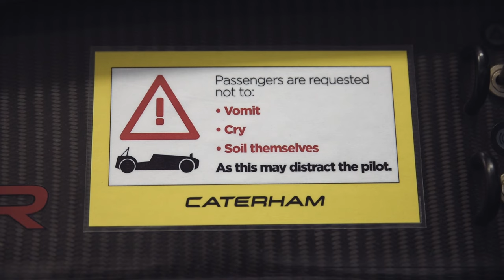Welcome to Caterham Airways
Join Caterham Airways for a safety demonstration in the iconic Caterham Seven.